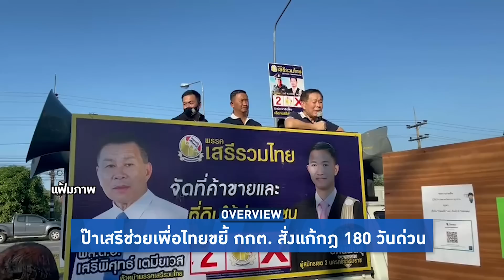Overview-ป๊าเสรีช่วยเพื่อไทยฟาด กกต.อัดออกกฎสมองเสื่อม ช่วยตู่โกงเป็นระบบ ไม่สนกฎทำพรรคเล็กได้เปรียบ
รายการ Overview ประจำวันที่ 5 ตุลาคม 2565

'เสรีพิศุทธ์' ฟาดกกต.สมองสั้นสมองเสื่อม ออกกฎช่วยตู่โกงทั้งระบบ มีแต่พวกรัฐบาลหาเสียงได้ ฝ่ายค้านห้าม ข่วยเพื่อไทยล้มกฎ 180 วัน ไม่สนพรรคเล็กเสียเปรียบเพราะไม่มีเงิน